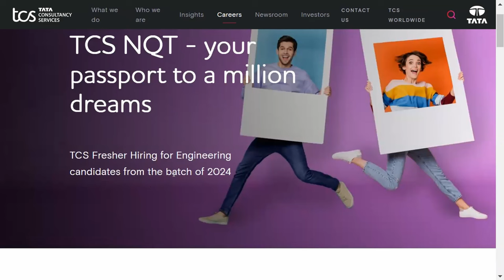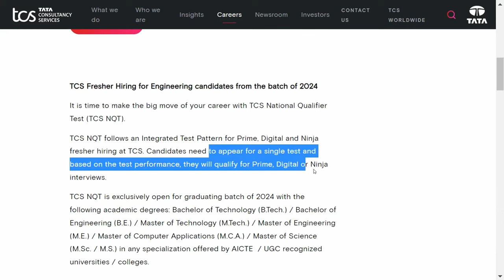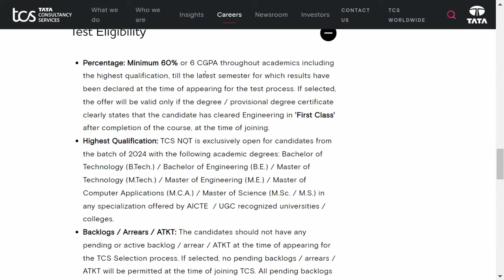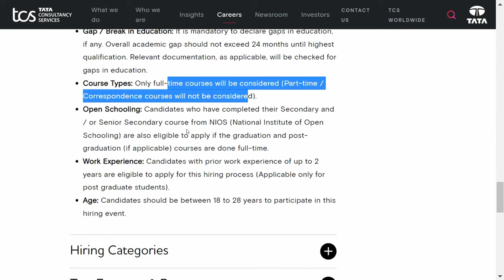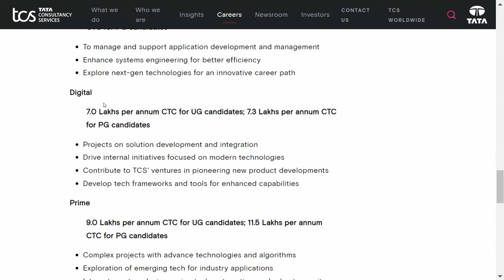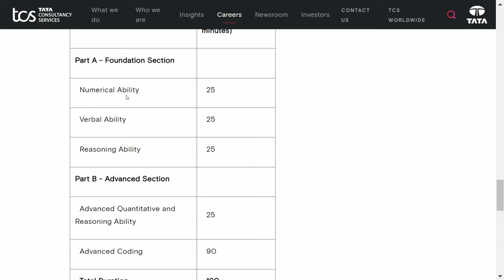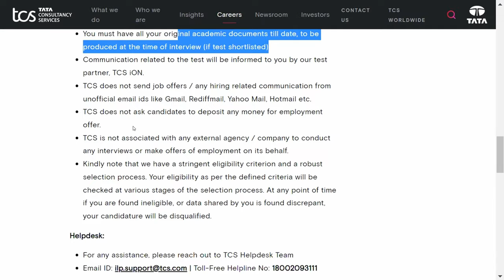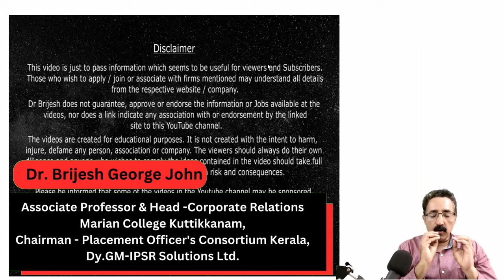TCS FRESHER HIRING-TCS NQT 2024-TCS HIRING ENGINEERING,MCA,MSC,MS ETC|CAREER PATHWAY|Dr.BRIJESH JOHN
TCS is hiring B.Tech/ B.E/ M.Tech/ M.E/ MCA/ M.Sc/ M.S Freshers

TCS is hiring B.Com, BA, BAF, BBI, BBA, BBM, BMS, BCA, BSc Qualified Candidates - Passout Bacthes